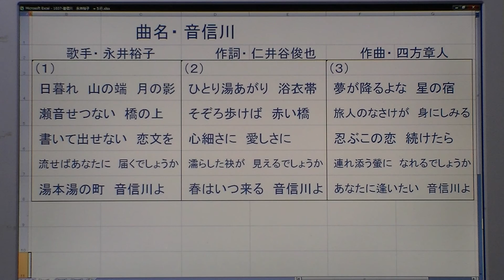031 音信川 永井裕子 cover